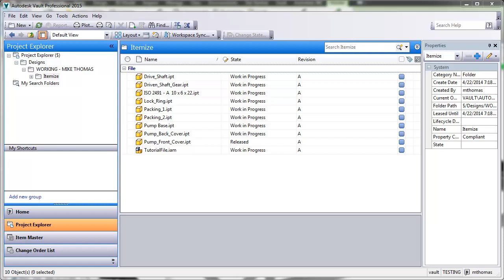VAULT 2015 - Auto Assign Position Number Issue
A problem I discovered with Vault Pro 2015 when assigning items, the Position Number property was not auto-completing.

for more details